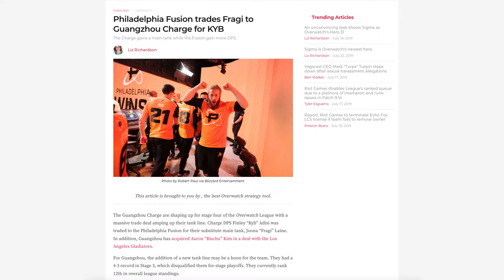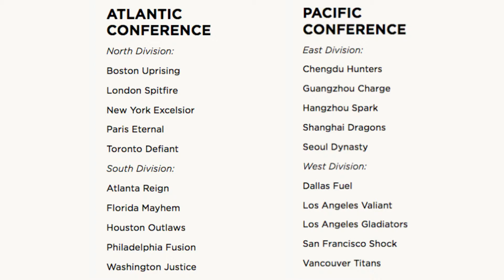OWL2020 brings good changes for esports - OWL Report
In this episode of OWL Report, Ben and Tamur discuss Shanghai's Stage 3 win, the 2-2-2 lock, team trades, and OWL 2020